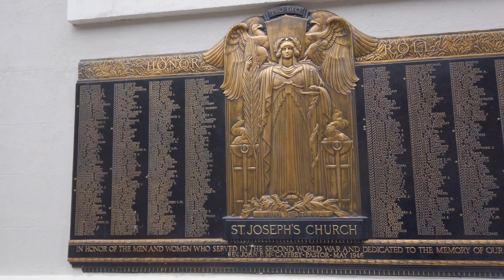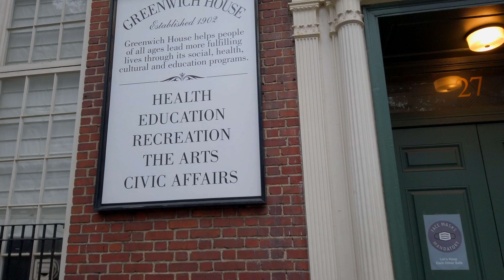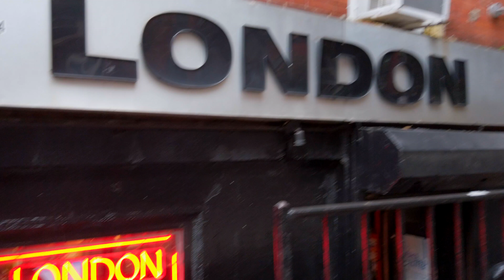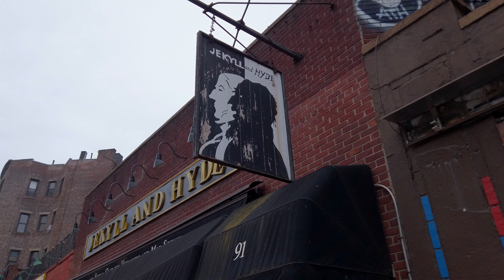4K GREAT Walking Tour in Greenwich Village NYC nomadicwalks - Nomadic Walks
This is a 4K walking tour in Greenwich Village NYC.

Greenwich Village is a neighborhood on the west side of Lower Manhattan in New York City, bounded by 14th Street to the north, Broadway to the east, Houston Street to the south, and the Hudson River to the west. Greenwich Village also contains several subsections, including the West Village west of Seventh Avenue and the Meatpacking District in the northwest corner of Greenwich Village.

Its name comes from Groenwijck, Dutch for "Green District". In the 20th century, Greenwich Village was known as an artists' haven, the bohemian capital, the cradle of the modern LGBT movement, and the East Coast birthplace of both the Beat and '60s counterculture movements. Greenwich Village contains Washington Square Park, as well as two of New York City's private colleges, New York University (NYU) and The New School.

Chapters:
0:00 Welcome to the walk
3:22 St. Joseph's Church
10:21 Greenwich House
14:05 Stonewall National Monument
15:57 Village Cigars
21:17 The Friends Façade
26:30 Dr. Jekyll and Mr. Hyde
29:01 Marsha P. Johnson bust

My Gear:
DJI Osmo Pocket 2
Tiffen OSMO Pocket 6 Filter ND Kit, Black (OSMOPOCKET6KIT)
DJI Wireless Microphone Transmitter for DJI Pocket 2
DJI Mini 2 Fly More Combo – Ultralight Foldable Drone
DJI Mavic 2 Pro - Drone